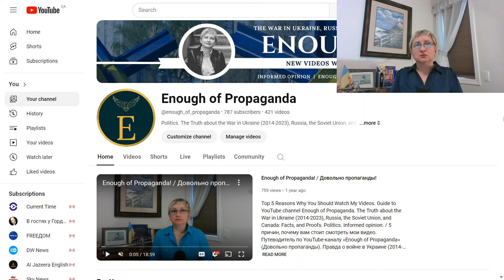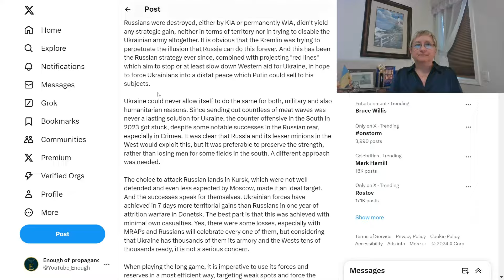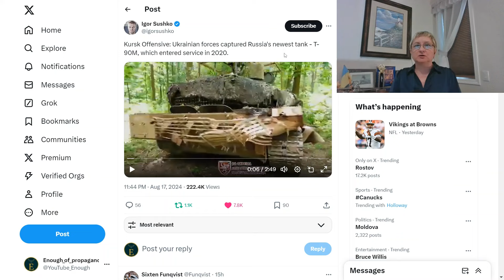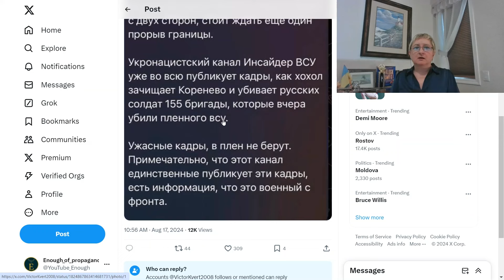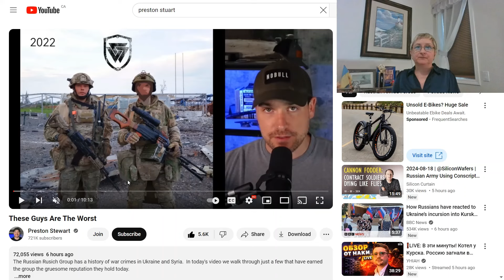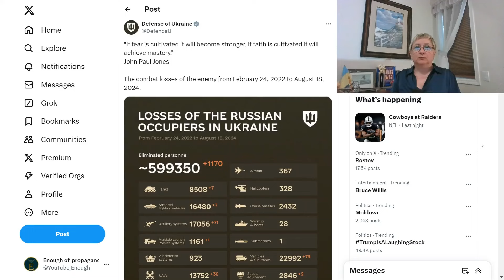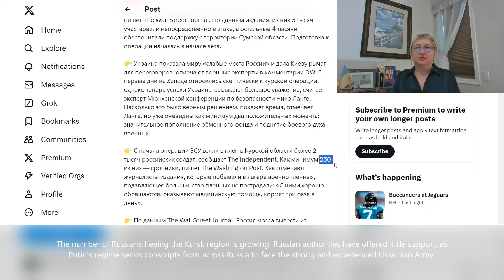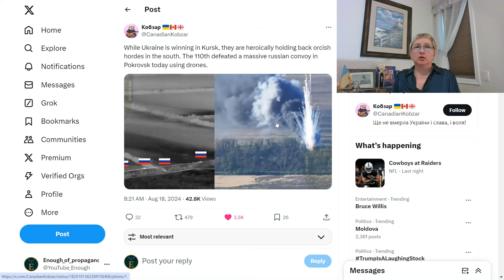Ukraine's Kursk Offensive: The Advance Continues | August 17-18, 2024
The Ukrainian Army continues its bold advance into Russian territory, capturing up to 1,150 square kilometers. Along the way, they've taken more Russian POWs and seized military equipment, while Russian forces have struggled to respond. Over 82 Russian settlements are now under Ukrainian control. This update covers how Ukrainian forces are treating Russian civilians. The number of Russians fleeing the Kursk region is growing. Russian authorities have offered little support, as Putin's regime sends conscripts from across Russia to face the strong and experienced Ukrainian Army.
Way to go, Ukraine!

“The Ukrainian offensive in Kursk has been ongoing for 12 days and it is time to make an intermediate assessment on all levels. Spoiler: it is an Ukrainian success story.”
This is a summary of the post:
• Tactical Level:
o Ukrainian forces successfully launched a surprise offensive in Kursk on August 6, 2024.
o Russian border posts were quickly overrun, with conscripts surrendering and initial response units wiped out.
o Ukrainian strikes were highly coordinated, showcasing mastery of maneuver warfare and excellent communication discipline.
o Ukrainian forces maintained operational secrecy, keeping Russians and OSINT (Open Source Intelligence) observers in the dark.

• Operational Level:
o Ukrainian forces bypassed heavily fortified areas, encircled Russian troops, and captured significant numbers of POWs (estimated at 2,000).
o Russians repeated past mistakes, with large columns being destroyed, notably in Rylsk, worsening their operational situation.
o Ukrainian Blitz has been an operational success, achieving rapid gains with minimal losses, while Russians struggled to respond effectively.

• Strategic Level:
o Ukrainian strategy focused on efficiency, targeting weak spots rather than engaging in attritional warfare.
o The Kursk offensive achieved more in 7 days than Russian forces did in a year in Donetsk, with minimal Ukrainian casualties.
o The operation exposed Russia's lack of a coherent strategy, as their attritional approach failed to yield significant gains.
o Ukrainian forces successfully bypassed Russian defenses, causing significant damage and highlighting Russian weaknesses.

• Political Level:
o The Ukrainian presence in Russian territory undermines Putin's narrative of a strong Russia, exposing the country's vulnerabilities.
o The defeat in Kursk is a significant blow to Russian morale and propaganda, with implications for Putin's leadership.
o Putin's plans for a ceasefire in Donbas are now jeopardized by Ukrainian control of Russian territory, requiring a costly Russian response.
o The Kursk operation demonstrated to Western backers that Ukraine can win the war if adequately supported. «There are no Russian red lines, only bluffs.»
o The operation may expedite Putin's downfall, highlighting the need for decisive action from the West to end the war and weaken Russia's position.

The Ukrainian Armed Forces finished off the second bridge on the Seim River, driving Putin’s army into a “cauldron”
Kursk operation: The Ukrainian Armed Forces showed a video of the escape of Russian marines from the battlefield
“Kadyrovites”, instead of fighting with the Armed Forces of Ukraine, robbed a communication shop in the Kursk region and were caught on video